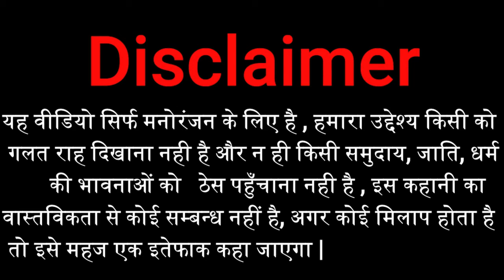गधडिया गैंगस्टर लाया गाँव में पहली बार सिलाई मशीन | gadariya comedy | tween craft | tween wonder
👉Tween Wonder Family 😘ट्वीन वंडर फैमिली  🙏 आज की वीडियो बहुत ही ज्यादा मजेदार है इस वीडियो को पूरा देखें और वीडियो का आनंद उठाएं और अगर वीडियो अच्छी लगी हो तो हमारी वीडियो को लाइक करें और चैनल को सब्सक्राइब करें और एक प्यारी सी कमेंट करें

👉हमारा मकसद है आपके चेहरे पर मुस्कान लाना और रोते हुए आदमी को हंसाना हंसते रहो हंसाते रहो

👉 दोस्तों हम आपके लिए ऐसे ही मजेदार वीडियो लाते रहेंगे

gadariya gangster
gadariya ki comedy
gadariya comedy
tween wonder
gadariya
tween tackle
tween insaan
tween craft

 comedy video :--